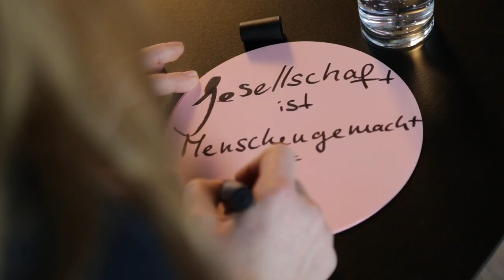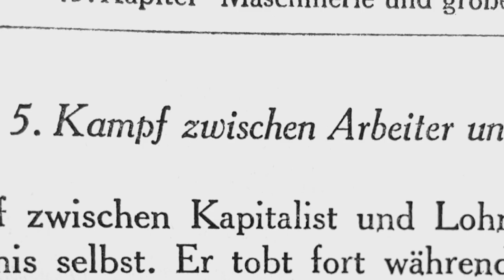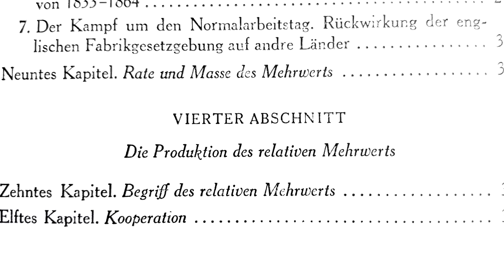Digitalisierung? Sharing Economy? Absolutely Capitalism As Usual!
Ursula Huws, Nadine Müller und Jenny Simon zur Aktualität der ökonomischen Analyse im „Kapital“

Es ist eines der einflussreichsten und bekanntesten Bücher der Welt: „Das Kapital“ von Karl Marx. Weniger bekannt ist der Untertitel des Werks, der das Programm beschreibt, um das es dem späten Marx ging: „Kritik der politischen Ökonomie.“ Aber welche Ökonomie wird hier kritisiert, auf welche Weise und welche Einsichten liefert diese „Kritik“ noch –150 Jahre nachdem sie formuliert wurde? Darüber diskutieren Ursula Huws von der University of Hertfordshire, Jenny Simon von der Universität Kassel und Nadine Müller von der Gewerkschaft ver.di.